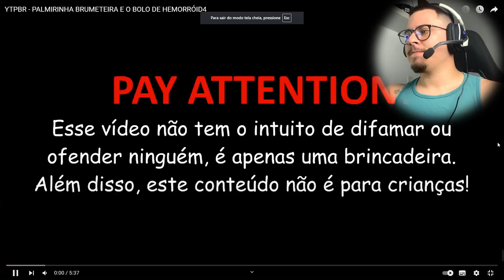REACT - PALMIRINHA BRUMETEIRA E O BOLO DE HEMORRÓID4 | GUINHO SE VINGOU [YONELI]